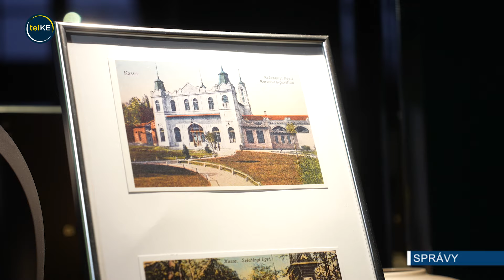Korčuliarsky pavilón sa po dlhých rokoch otvorí verejnosti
Dlhé roky chodili Košičania okolo schátranej budovy Korčuliarskeho pavilónu v Mestskom parku. Pavilón v druhej polovici 20. storočia prestal slúžiť svojmu účelu a zvuky korčúľ či tenisových loptičiek už odtiaľ počuť nebolo. V priebehu januára sa však brány tejto Národnej kultúrnej pamiatky opäť otvoria.

Budova prešla ešte v 70-tych rokoch necitlivou prestavbou, ktorá narušila jej pôvodný vzhľad. Nový investor prebral objekt v dezolátnom stave.

Vnútorné priestory, kde bola kedysi hala na ľahkú atletiku, zostali otvorené. Dodržať sa musela napríklad aj farba fasády či okien. V budove, ktorá je dnes už súčasťou rezortu, nájdu Košičania po novom kaviareň a reštauráciu.

V exteriéri pri tenisových kurtoch a klzisku zase pribudne moderný parkfoodový kiosk.

Zaujímavosťou je aj vlastná záhradka šéfkuchára a pečivo a dezerty z vlastnej produkcie. Okrem hotela či reštaurácie, tu budú môcť Košičania vyskúšať aj tenisové kurty, fitness či urban spa.

Nový rezort má za cieľ zviditeľniť Košice na mape turizmu, gastra či bussinesu a zároveň oživiť tradičné aktivity, ktoré boli kedysi súčasťou Mestského parku.